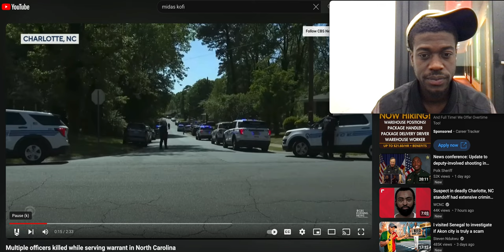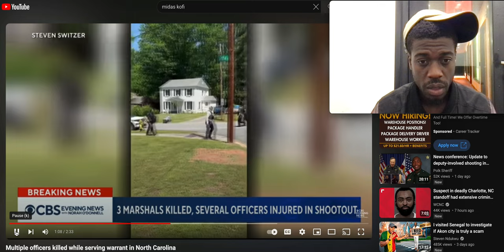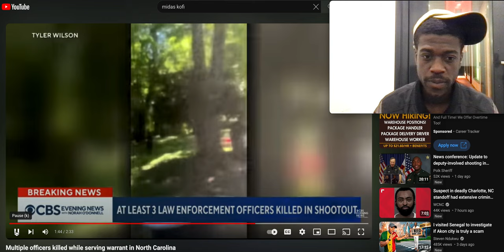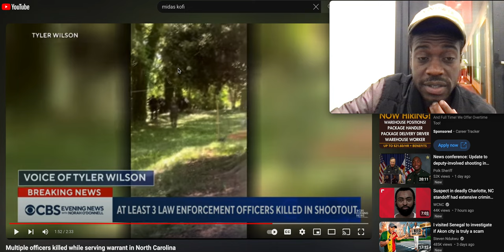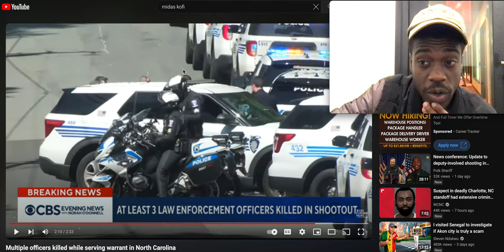Multiple officers killed while serving warrant in North Carolina (REACTION VIRAL)